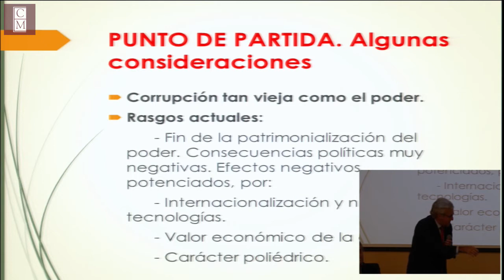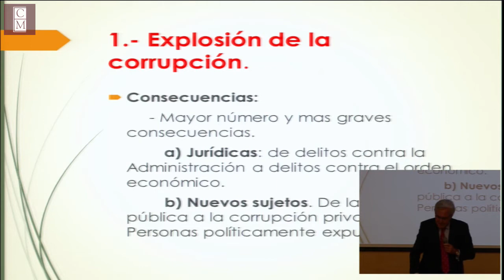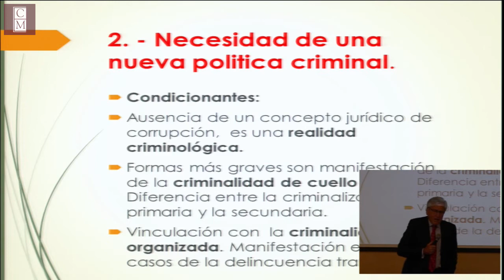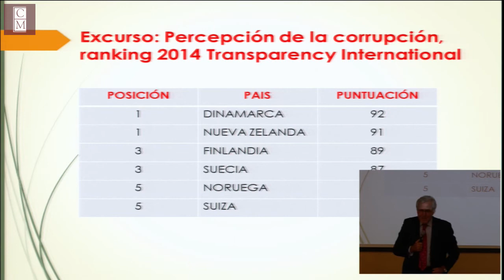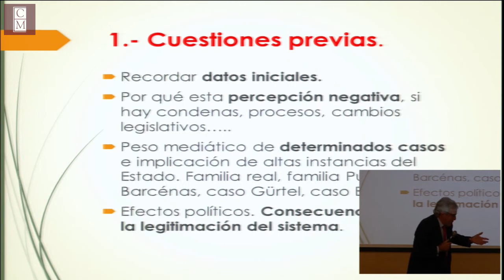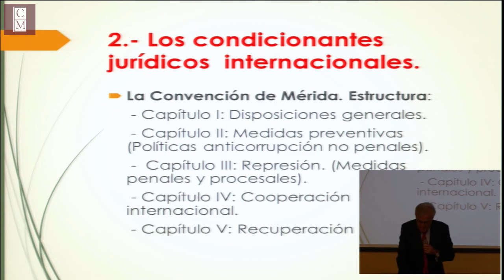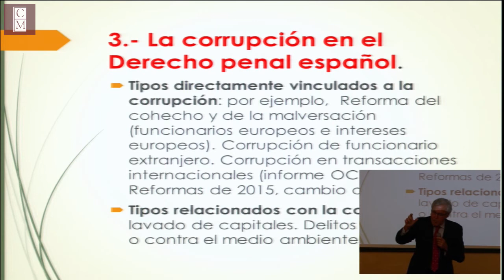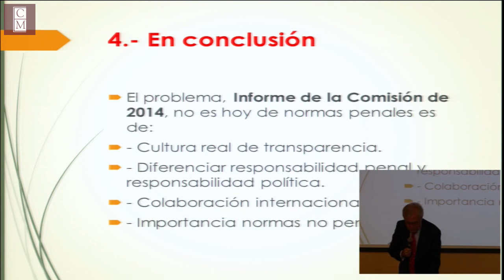Conferencia "Corrupción y Derecho Penal: los retos al buen Gobierno"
La Catedra México-España invita a la

Impartida por el Dr. Ignacio Berdugo (Universidad de Salamanca)

18:00 hrs
Sala Alfonso Reyes

Producción: Coordnación de Servicios de Cómputo / Arquitectura de la Información